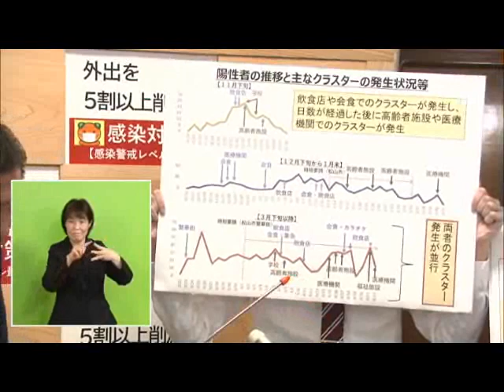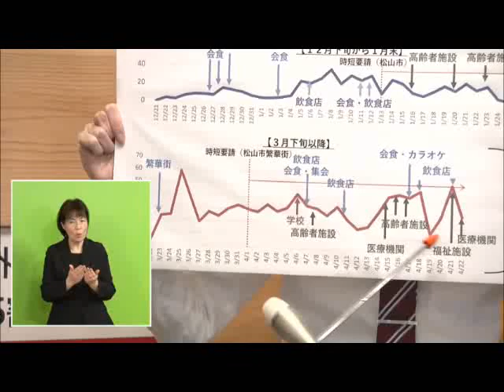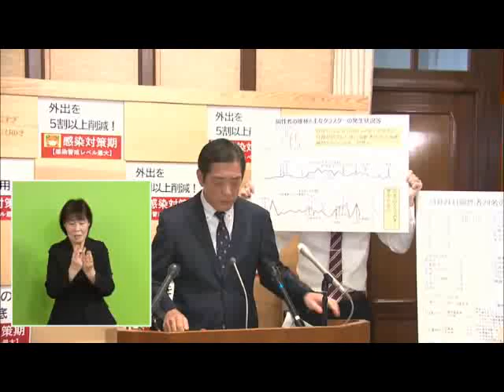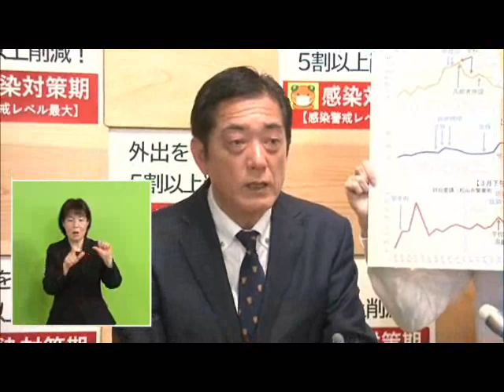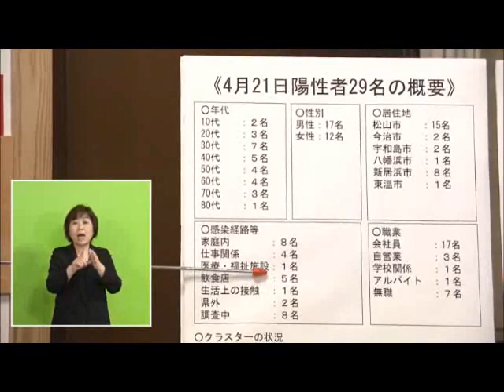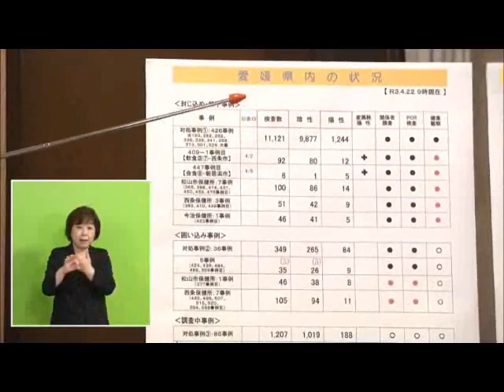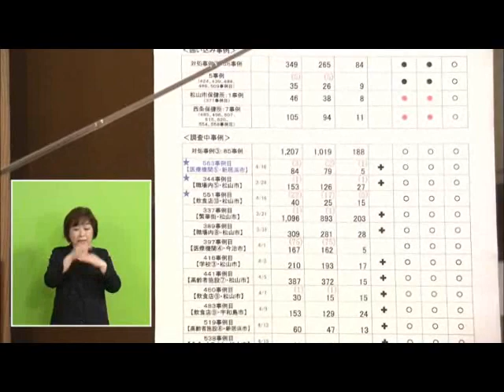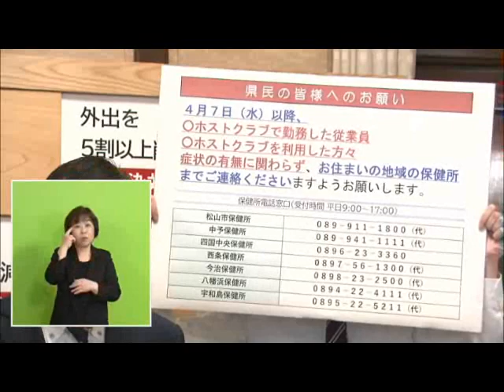新型コロナウイルスの感染の確認（4月22日公表分）に係る臨時記者会見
新型コロナウイルスの感染の確認（4月22日公表分）に係る臨時記者会見が県庁で行われました。（令和3年4月22日）

※動画内容の一部削除について
動画の34分50秒頃の記者からの質問に対する知事発言部分については、発言時点で、愛媛県に「まん延防止等重点措置」を適用する方針である旨政府から連絡を受けていないため削除しています。